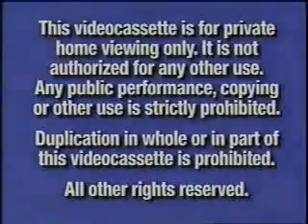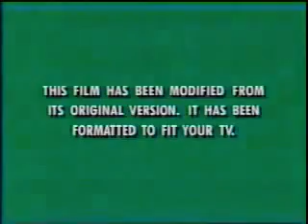Opening to The Tigger Movie 2000 Real VHS (Not Fake)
I'm nothing for Real VHS~!!